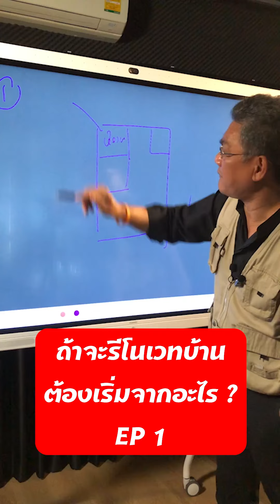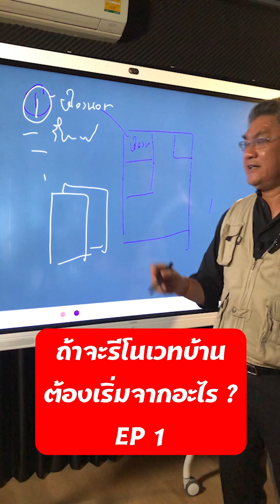ถ้าจะรีโนเวทบ้าน ต้องเริ่มจากอะไร ? | คุยกับลุงช่าง